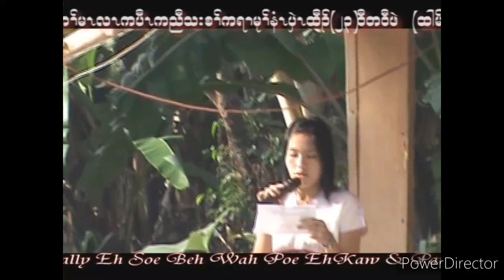Karen song chally Live Show in Tham Hin